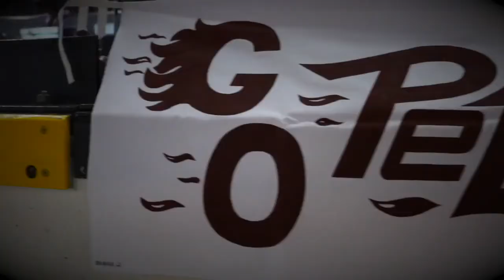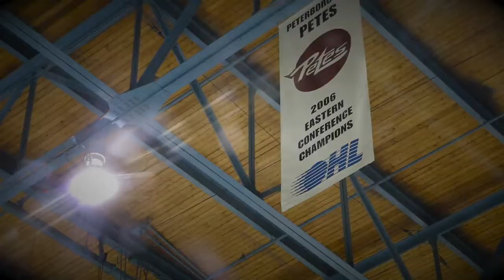PetesRising - Episode Two Trailer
The teaser for the round two episodes of 'Petes Rising', created by Tyler Penney.